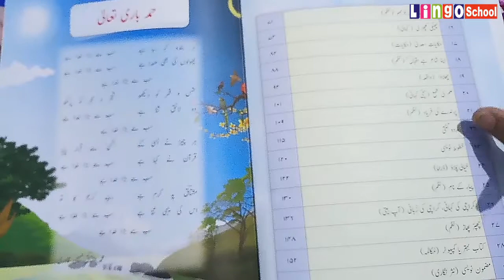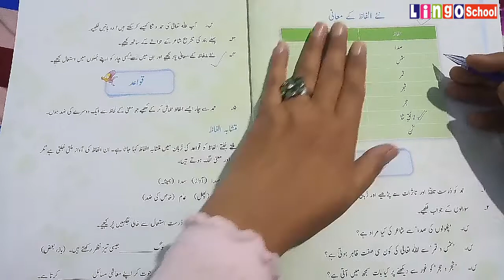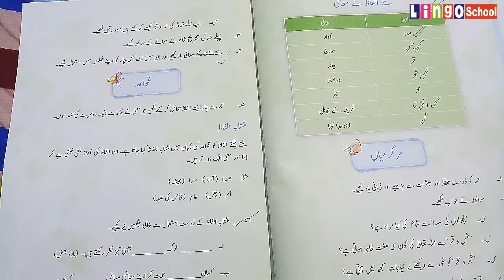Class 5 | Urdu | Lecture 2